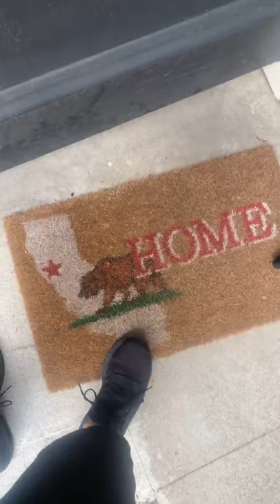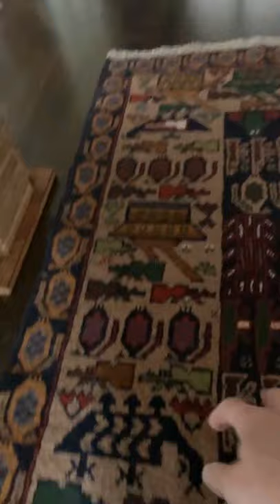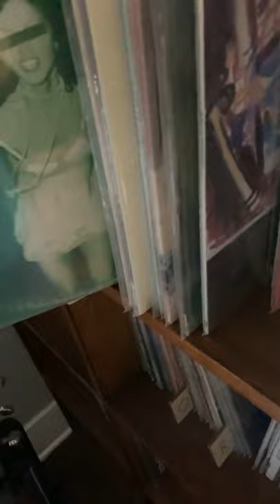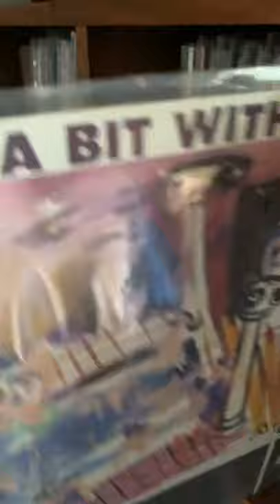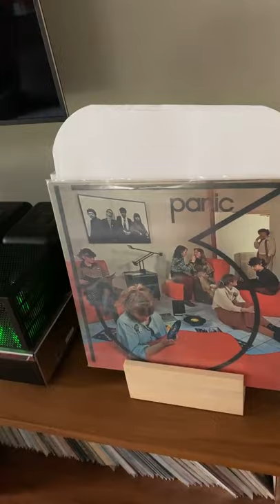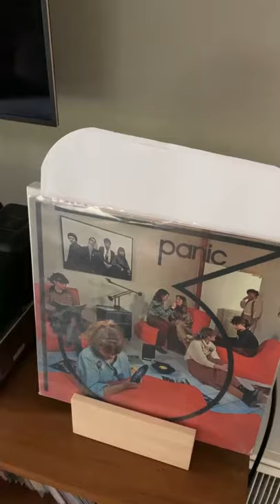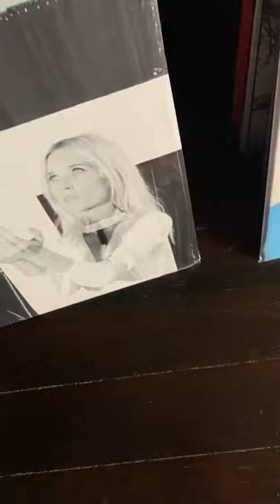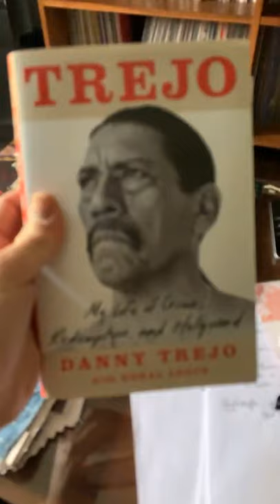Marc Maron Instagram Live 6/30/21